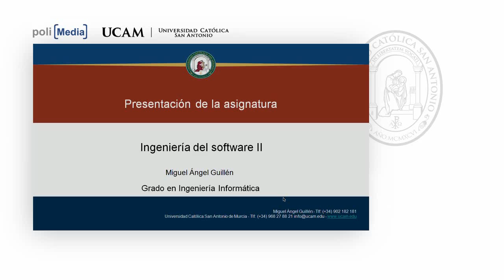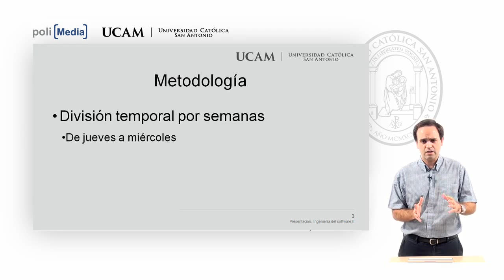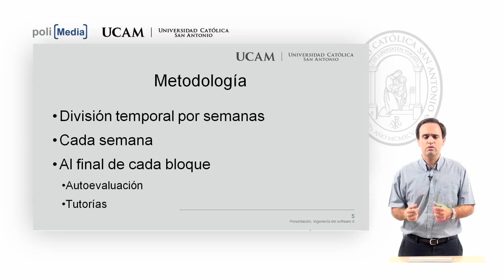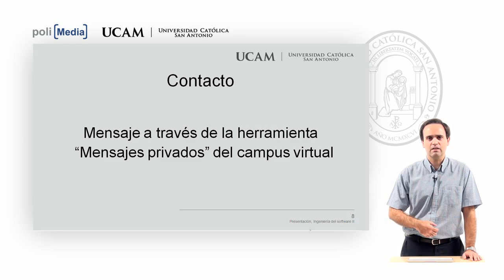Ingeniería del Software II - Miguel Ángel Guillén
Departamento: Grado en Ingeniería Informática

Presentación de la asignatura de ingeniería del software II